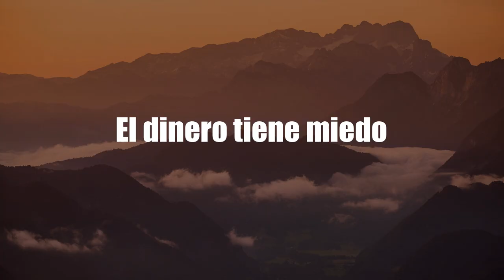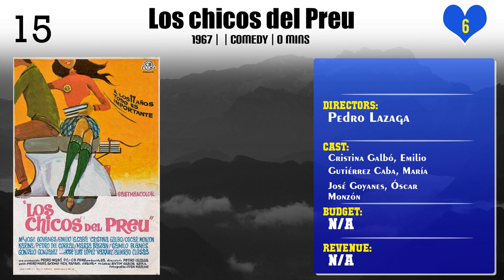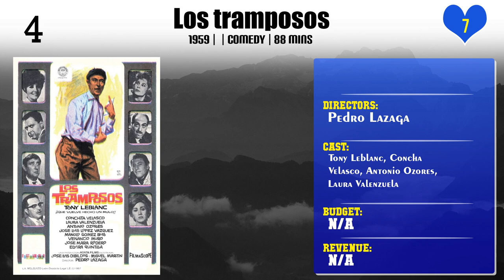Pedro Lazaga | Top Movies by Pedro Lazaga| Movies Directed by Pedro Lazaga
Best Movies of Pedro Lazaga

Find the list of top and best movies directed by Pedro Lazaga
1.El turismo es un gran invento
2.El dinero tiene miedo
3.Hay que educar a papá
4.Old Man Made in Spain
5.Sor Citröen
6.Los chicos del Preu
7.Estoy hecho un chaval
8.Verano 70
9.Fin de semana
10.El abuelo tiene un plan
11.Vota a Gundisalvo
12.¿Qué hacemos con los hijos?
13.City Life Is Not for Me
14.The Other Tree of Guernica
15.¡Vaya par de gemelos!
16.Hand of the Assassin
17.Los tramposos
18.¡Cómo sois las mujeres!
19.Nuevo en esta plaza
20.Learning to Die

Please Comment down your favorite movie of Pedro Lazaga